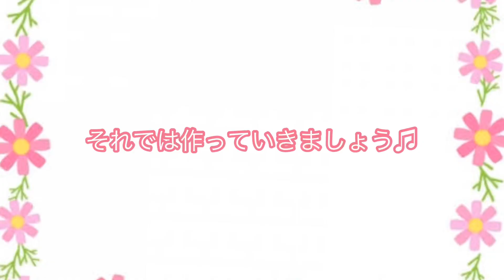食べたら止まらない♫手羽元のさっぱり黒酢煮／Stewed chicken wings in black vinegar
黒酢で煮込むので、身がほろっと柔らかでしかもさっぱりしてて美味しいですよ😍💕

とても簡単なので、良かったら作ってみて下さいね♫

【材料】

手羽元　   ８本

◉調味料

黒酢　　　大1.5〜2

酒　　　　大1.5

醤油　　　  大2

砂糖　　　大1.5

水　　　　400cc

① フライパンを熱し油を引き、手羽元を並べ表面に焦げ目が付くくらい焼きます。

② 小鉢に調味料を入れて混ぜ合わせておきます。

③ 混ぜ合わせた調味料を入れて汁気が無くなる煮詰めたら完成です。

④ 器に盛り付け万能ネギを散らします。

☆動画では鍋に移して煮込みましたがフライパンでそのまま煮汁が無くなるまで煮詰めて下さいね💖

🌸手羽元のスパイシーチキンはいかがですか。

🌻簡単鶏肉レシピを色々ご紹介してます。

🌸コメントも頂けると泣いて喜びます😂❤️

🌻楽天レシピにも簡単なレシピを投稿しています

クックパッドにもたくさんお料理を投稿しています

音楽提供
甘茶の音楽工房✨

It's stewed in black vinegar, so the meat is tender and refreshing, and it's delicious😍💕

It's very easy, so please try making it if you like♫

[Ingredients]

8 chicken wings

◉Seasonings

Black vinegar　1.5-2 tbsp

Sake　1.5 tbsp

Water　400cc

① Heat a frying pan with oil, arrange the chicken wings and fry until browned on the surface.

② Put the seasonings in a small bowl and mix them together.

③ Add the mixed seasonings and simmer until the liquid is gone, and it's done.

④ Serve in a bowl and sprinkle with green onions.

☆In the video, I transferred it to a pot and simmered it, but you can simmer it in a frying pan until the broth is gone💖

🌸　I'm introducing various easy chicken recipes.

🌸I'll cry tears of joy if you leave a comment😂❤️

🌻I've also posted some easy recipes on Rakuten Recipes

I've also posted a lot of recipes on Cookpad